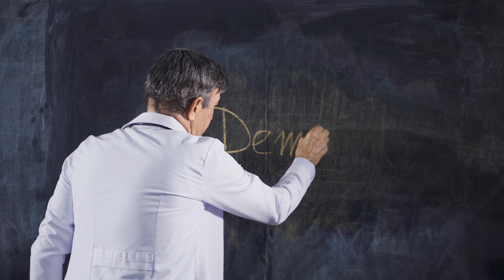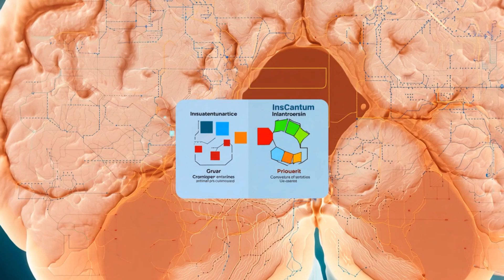Top 10 Foods That Cause Dementia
"Hello Health Champions, today we're going to discuss the top 10 foods that contribute to dementia. We also need to comprehend some of the mechanisms that drive the development of dementia so that we can understand what the foods have to do with it.